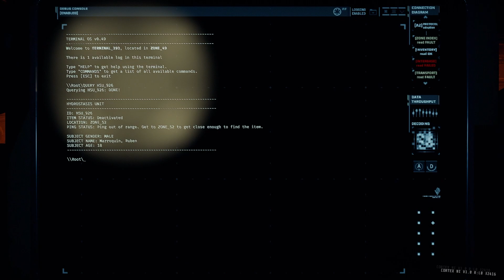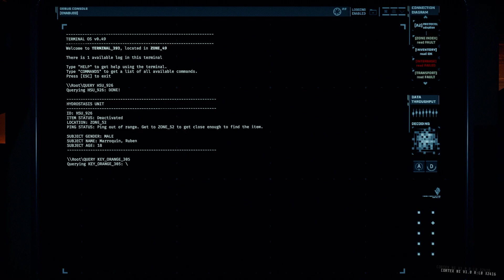Strategize or Die | GTFO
Hey guys, got some GTFO gameplay this time, little bit of something different. Tried my hand at a highlight reel instead of montages, hopefully you enjoy watching as much as I did creating it!